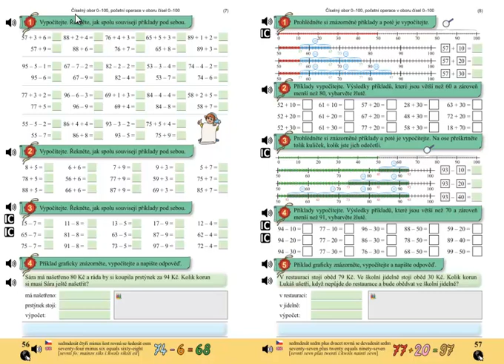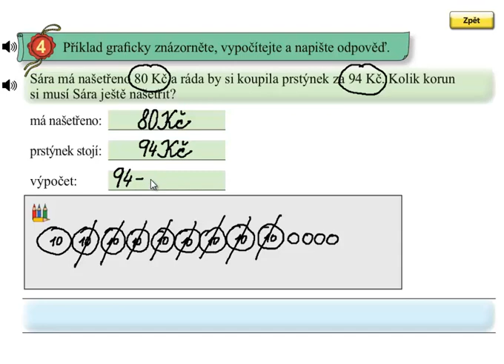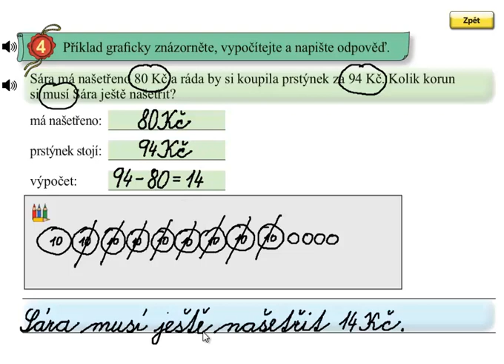Matýskova matematika 5.díl, strana 56, cvičení 4